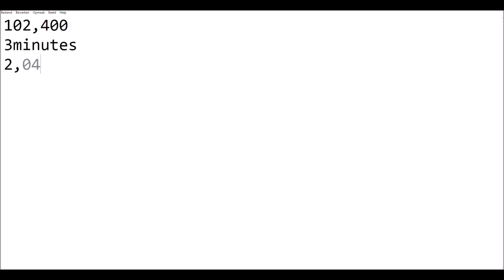How To Easily Get Rich.. (Roblox Driving Empire)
In this short video, I will be showing you my pretty fast trick on how to earn a lot of money in Roblox driving empire..

Music used in this video:
Depo On Da Beat - Heat

Timestamps:
Merch Intro: 0:00 - 0:03
Video Intro: 0:03 - 0:17
What I Earned: 0:17 - 0:23
Requirements: 0:23 - 0:28
How Much Do You Earn: 0:28 - 0:53
Outro: 0:53